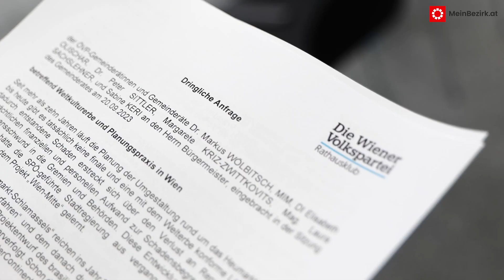Flashback: Eskalation in der Ärztekammer, Causa Kleingarten & Eröffnung Kaiser Wiesn,...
Themen der Woche - 23. Februar 2023

- Tumulte in der Wiener Ärztekammer
- Kleingarten-Deal des Bezirksvorstehers Nevrivy
- Protest gegen Hochgarage im 2. Bezirk
- Neue Pläne für alten Nordwestbahnhof
- Kritik an neuer Schanigarten-Verordnung
- Eröffnung der Kaiser Wiesn 2023
- ÖVP fürchtet um Weltkulturerbe
- Baufortschritt des Village im Dritten